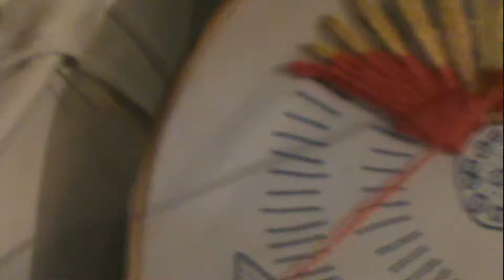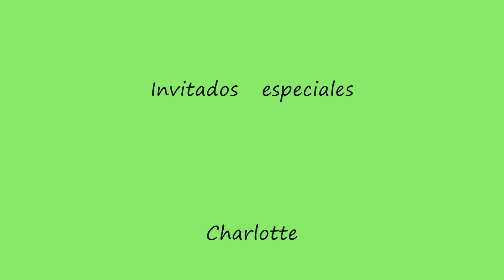mi flor amiga guirasol con marimur parte dos vídeo 151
aprende  hacer     flor    gira sol   por que la base  es un sol con hilo  aguja  aro  con marimur